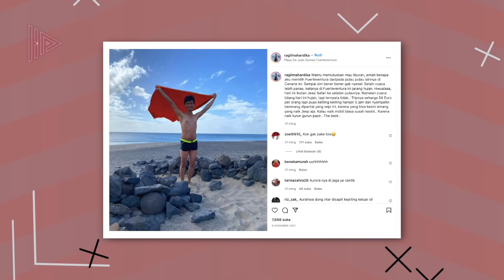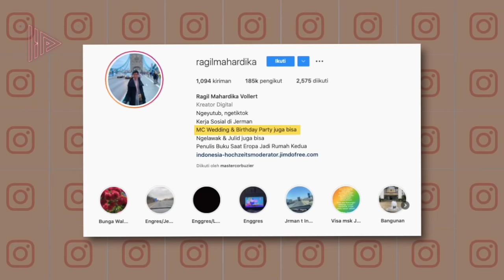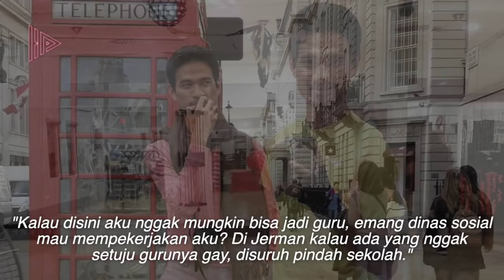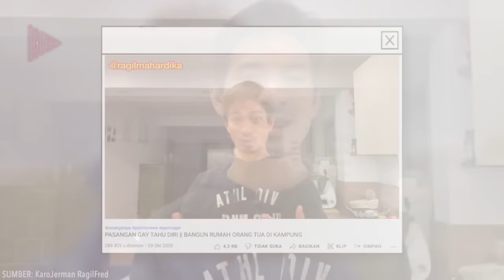SES4T‼️ 7 Fakta Ragil Mahardika Pria Indonesia yang Menikah Sesama Jenis di Jerman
Setelah dalam dua tahun belakangan Ragil Mahardika menjadi seleb Tiktok berkat sejumlah unggahannya bersama pasangan sejenisnya, kini nama Ragil dan pasagannya, Frederik Follert kembali menarik perhatian pasca tampil dalam podcast kontroversi Deddy Corbuzier yang dihujat warganet.
Ragil yang memiliki orientasi Gay ini merupakan pria asal Medan, Sumatera Utara dengan suku Batak Karo. Namun, diketahui ia telah pindah kewarganegaraan menjadi warga negara Jerman mengikuti suaminya.